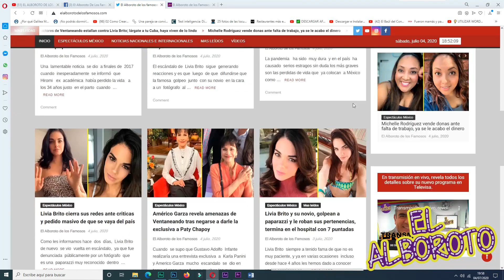Otro famoso estaIIa contra Toñita